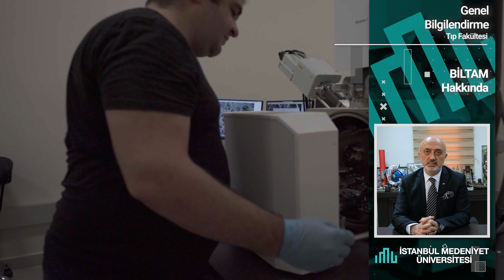Tıp Fakültesi 1. Bölüm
Sevgili öğrencilerim, merhabalar. İstanbul Medeniyet Üniversitesi Tıp Fakültesi; sağlık eğitimi araştırma ve sağlık hizmeti alanlarında uluslararası düzeyde etkin, özgün ve öncü bir devlet tıp fakültesidir. Klasik eğitim tarzında bulunan aktarılması ve muhafazası pek de mümkün olmayan aşırı bilgi birikimi günümüzde önemini kaybetmiştir. Biz tıp fakültesi öğretim üyeleri olarak bilgi yüklemek yerine tıbbın temel esaslarını, kavramlarının yeterli düzeyde öğretilmesiyle birlikte eleştirel, kritik, analitik düşünme ve hayat boyu öğrenme alışkanlığını kazandırılması, bilginin yorumlanması ve kullanılması çok daha anlamlı hale gelmiştir. Ayrıca tek başına bilginin etkili olmadığı da bir gerçektir. Bilginin işlevsel olabilmesi için öncelikle anlaşılması ve içselleştirilmesi gerekir. Ancak bundan sonra bilginin uygulanması, analiz ve sentez süreçlerinden geçerek değere dönüşmesi mümkün olacaktır. İlk öğrencimizi 2013 yılında alan İstanbul Medeniyet Üniversitesi Tıp Fakültemiz, ilk mezunlarımızı çekirdek eğitim programına uygun olarak 2019 yılında verdi. Görece olarak yeni bir üniversite olmamıza rağmen gelişimimizi hızla tamamladık. Mezunlarımız TUS (Tıpta Uzmanlık Sınavı) başarı sıralamasında devlet ve vakıf üniversiteleri arasında ilk onda yer alarak ülkemizin önde gelen tıp fakültesi oldu. Tıp fakültemiz aynı zamanda ülkemizin öncelikle tercih edilen tıp fakülteleri arasındadır. Sevgili öğrenciler, İstanbul Medeniyet Üniversitesi Tıp Fakültesi Eğitim Programı, Ulusal Çekirdek Eğitim Programına uygun, yatay ve dikey entegrasyonu içerecek şekilde tüm dönemlerde seçmeli dersler, stajlar ve serbest çalışma saatlerinin olduğu program yapısına sahiptir. Program içerisindeki klinik bilimler, erken yıllarda öğretim üyeleriyle öğrencilerin tanışmaları sağlanmıştır. Yeni hastane binası ve donanımı ile öğrenciler küçük gruplar halinde hastanemizde pratik uygulamalara katılmışlardır. İstanbul Medeniyet Üniversitesi Tıp Fakültesi Eğitim Programı, klinik öncesi dönemde seçmeli programlar kapsamında geniş bir ders spektrumuna sahiptir. Bu ders içerikleri temel bilimleri, klinik bilimleri, tıp ile ilgili alanlar içerdiği gibi; sosyoloji, sanat, ekonomi, felsefe ve çalgı eğitimi gibi çok farklı alanlarda, öğrencilerin ders seçmesine olanak vermektedir. Ülkemizde tıp fakültesi öğrencileri ders notu temininde sıkıntılar çekmektedir. Bu amaçla fakültemizde olan öğretim üyeleri tarafından öğrencilerimizin yararlanabilecekleri ders kitapları hazırladık. İstanbul Medeniyet Üniversitesi Tıp Fakültesi Temel Bilimler Bölümü, üniversitemizin Üsküdar Ünalan'daki Kuzey Kampüsünde bulunmaktadır. Tıp fakültesi binamız toplu ulaşım olanaklarının, otobüs, metro, minibüs gibi kolay olduğu D100 Karayolu üzerinde ve hastanemize 15- 20 dakikalık yürüme mesafesindedir. Fakültemizin eğitim olanakları değerlendirildiğinde, fakültemizde amfiler, öğrenci laboratuvarları, klinik beceri laboratuvarları, anatomi ve diğer temel tıp laboratuvarları, bilgisayar laboratuvarı ve derslikler bulunmaktadır. Aynı kampüs alanında bulunan merkezi kütüphane binamız 28 bin metrekarelik kapalı alanıyla 7/24 çalışma esasına göre tasarlanmış modern kütüphaneciliğin gerektirdiği bütün olanaklara sahip akıllı ve engelsiz bir binadır. Tam kapasiteye ulaştığında bir milyon cilt kitap ve aynı anda üç bin kişinin hizmet alabildiği bir büyüklüğe sahiptir. İstanbul Medeniyet Üniversitesi Tıp Fakültesinde ve hastanemizde standartları yüksek, kuralları belirli, 46 anadal ve yan dalda uzmanlık eğitim ve öğretim süreci yürütülmektedir. Uzmanlık öğrencileri temel dahili ve cerrahi bölümlerde yüksek hasta potansiyelinin ve çeşitliliğinin verdiği, avantaj ve üst düzey eğitim kadrolarının kattığı kaliteyle, geniş bir spektrumda hasta izleyebilme fırsatı sunan kurumumuzdan, donanımlı birer uzman hekim olarak mezun olmaktadır. Sevgili öğrenciler, ayrıca fakültemiz; akademisyen, lisans ve uzmanlık öğrencilerinin araştırmalarını yapacakları İstanbul Medeniyet Üniversitesi bünyesinde bilim ve ileri teknoloji uygulama araştırma merkezi yani kısa adıyla BİLTAM (Bilim ve İleri Teknoloji Uygulama ve Araştırma Merkezi) bulunmaktadır. Bu merkezde her türlü bilimsel araştırma imkanları mevcuttur. Fakültemiz akademik personeli halihazırda bu merkezde ulusal ve uluslararası destekli projelerini yürütmektedirler. Tıp fakültesi öğrencileri öğretim üyeleriyle birlikte bu merkezde yürütülen projelerde çalışma imkânı bulabilmektedir.Üniversitemiz kampüs içerisinde her türlü sosyal ve sportif aktivitelerin yapıldığı alanlar mevcuttur. Futbol, basketbol, voleybol sahaları, tenis kortları mevcuttur. Öğrencilerimiz kurdukları öğrenci kulüpleri vasıtasıyla bilimsel, sosyal etkinlikler ve projeler yapmaktadır. İstanbul Medeniyet Üniversitesi Tıp Fakültesi başta çekirdek eğitim programı ve ülkemizin sağlık sorunlarını gözeten klinik öncesi dönemde organ sistemleri temelinde yatay ve dikey entegrasyonu sağlandığı öğrenci merkezli bir programa sahiptir.